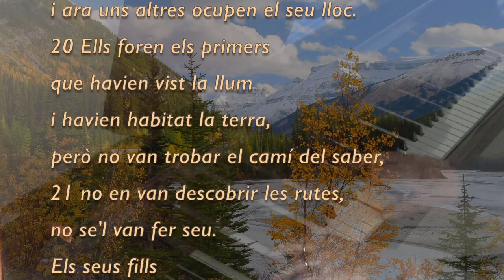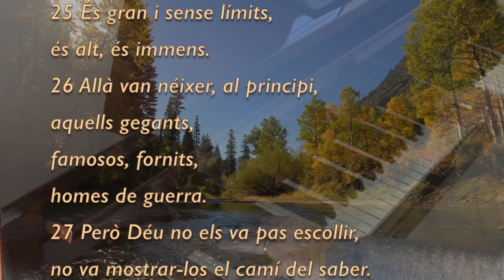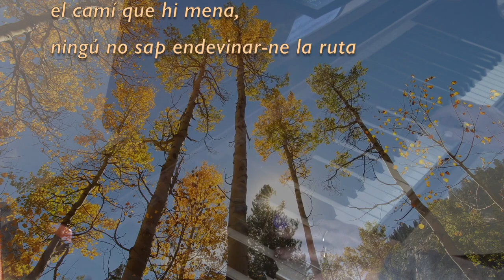Baruc 3,15-31 La saviesa, inaccessible. Album The Church Pianist 26